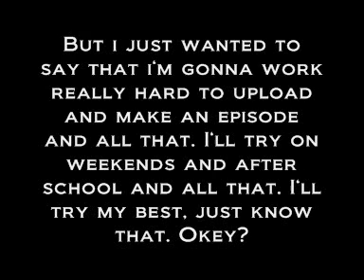Awesome News! :D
A Lot of misspelling! sorry i'm in a hurry! Bye :D

(more)(